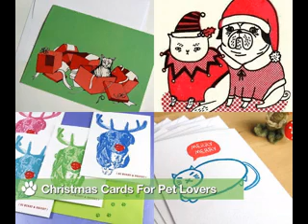DIY Christmas card ideas with dogs